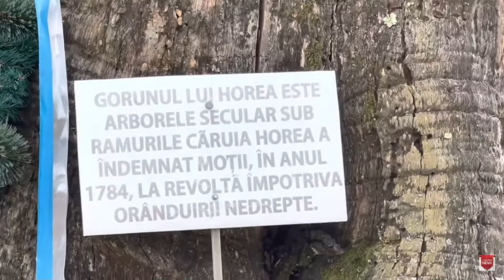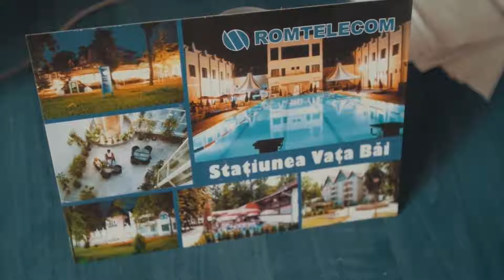Cai ferate romane: Deva - Brad - Santana - Arad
O cale ferata secundara (317), dar construita inca din 1892, principala atunci pentru drumul aurului de la Brad spre Arad - Viena...